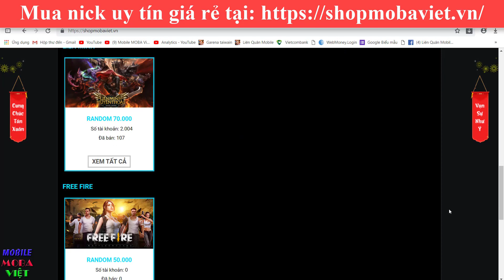Săn Skud tà linh để quẩy Cục sì lầu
🌟MỞ BÁN SHOP PHỤ KIỆN ĐIỆN THOẠI, IN ỐP LƯNG LIÊN QUÂN MOBILE ĐẦU TIÊN CỦA MOBA VIỆT
✔In Được cho tất cả các Tướng và Skin tướng
✔Thiết kế và in hình theo yêu cầu của Bạn !
✔In Được cho tất cả các Dòng máy hiện nay
✔Ốp chống va đập, bền màu, bảo hành vĩnh viễn không phai màu, chất liệu sần sờ mát tay.
✔Ốp nhựa cao cấp nhám cầm êm tay , công nghệ in 3D hiện đại nhất thế giới.
✔Ship COD toàn quốc – Giao hàng tận nơi